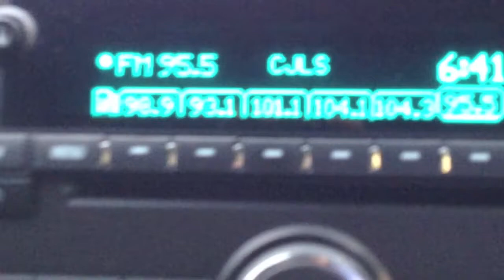Tittle Road Nova Scotia Relections Vid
A drive on the Tittle Rd and Morris Island Rd